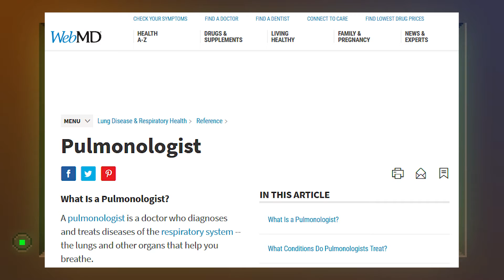D2E Plays Darkside Detective - Episode 7: What do you mean, 'no'?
Doctor, Doctor, gimme the news

I got a bad case of irregular uploads